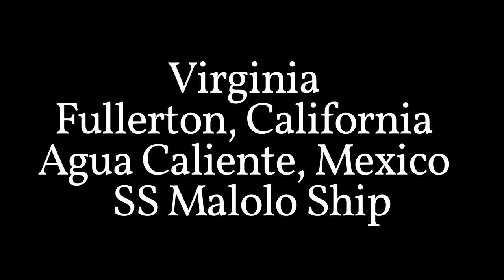1932 Viginia, California, Mexico, SS Malolo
First Part is in Virginia at a beach house, then to Orange Grove in Fullerton, California, and the next part is in Agua Caliente, Mexico, The last part is part of the family leaving on the SS Malolo westward bound.

SS Malolo
SS Malolo (later known as Matsonia, Atlantic, and Queen Frederica) was a passenger liner, later cruise ship, built by William Cramp & Sons, Philadelphia, in 1926 for the Matson Line. She was the first of a number of ships designed by William Francis Gibbs for the line, which did much to develop tourism in the Hawaiian Islands. In 1927, Matson commissioned its largest ship yet, the Malolo (flying fish) for the first-class luxury service between San Francisco, Los Angeles, and Honolulu. The Malolo and other Matson liners advertised superb public rooms, spacious cabins, swimming pools, a gymnasium, and a staff, including a hairdresser, to provide a high standard of service.